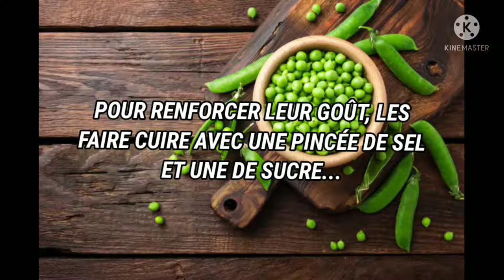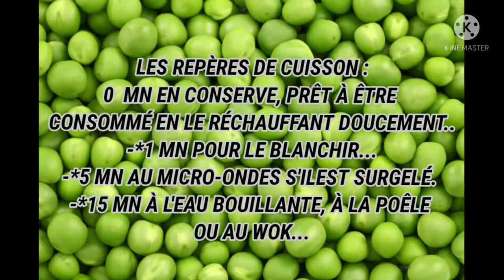LES BIENFAITS DES PETITS POIS ,RICHESSE ET SAVEUR...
LES PETITS POIS SE CONSOMME EN GRAINS OU EN MANGE -TOUT...

LEURS CARACTÉRISTIQUES:
- *RICHESSE EN FIBRES ALIMENTAIRES...
-*POUVOIR ANTIOXYDANT
-*BONNE SOURCE DE PROTÉINES...
-*EFFET SATIETOGENE...
-*FAVORISE LE TRANSIT INTESTINAL...

LES VERTUS DE CE SUPERALIMENT "
1)GESTION DU POIDS.
2)PRÉVENTION DU CANCER DE L'ESTOMAC. 3)ANTI-VIEILLISSEMENT ,SYSTÈME IMMUNITAIRE FORT  ET ÉNERGIE ÉLEVÉE.
4)PRÉVENTION DES RIDES ,MALADIE D'ALZHEIMER, D'ARTHRITE, BRONCHITE, OSTÉOPOROSE ET DE LA CANDIDOSE.
5)RÉGULATION DE LA GLYCÉMIE.
6)PRÉVENTION DES MALADIES CARDIOVASCULAIRES.
7)OS SAINS.
8)SAIN POUR L'ENVIRONNEMENT.
9)PRÉVENIR LA CONSTIPATION.
10)RÉDUIT LE MAUVAIS CHOLESTÉROL...